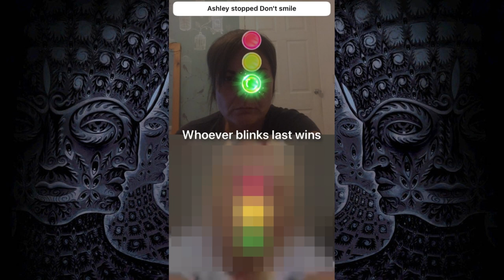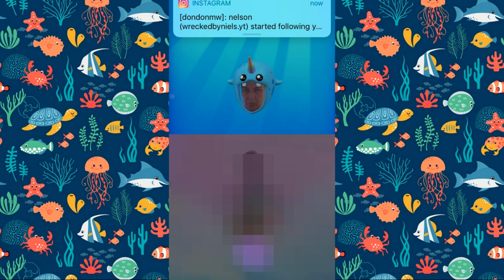7 MINUTES OF THE MOST HILARIOUS GAMES!🤣